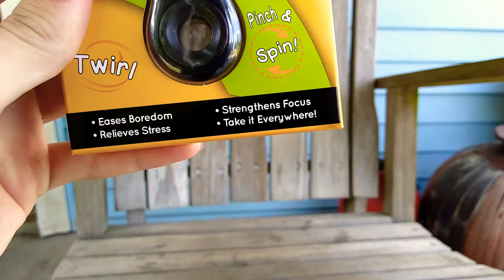The fidget spinner unboxing vlog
This is my Daly fidget spinner unboxing vlog 2017 fidge spinner